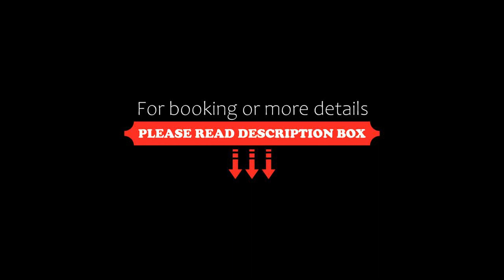Samui Sunrise Seaview Villa, Chaweng, Thailand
About Property:
You're eligible for a Genius discount at Samui Sunrise Seaview Villa! To save at this property, all you have to do is sign in.
Less than 1 km from Chaweng Beach, Samui Sunrise Villa offers a spacious villa with private pool and a fully-equipped kitchen. The property features massage service, laundry and table tennis. Guests enjoy free airport shuttle service. Free Wi-Fi is available in all areas.

The property is 1.1 km from Petbuncha Thai Boxing Stadium and 2.3 km fro...
Property Type: Hotel
Address: 124/3 Moo 3, Koh Samui. Suratthani, 84320 Chaweng, Thailand
Searching For
1. Samui Sunrise Seaview Villa - Chaweng - Thailand
2. Samui Sunrise Seaview Villa - Chaweng - Thailand Address
3. Samui Sunrise Seaview Villa - Chaweng - Thailand Rooms
4. Samui Sunrise Seaview Villa - Chaweng - Thailand Amenities
5. Samui Sunrise Seaview Villa - Chaweng - Thailand Offers and Deals
Audio Credit:
Track Title: Subway Dreams
Artist: Dan Henig